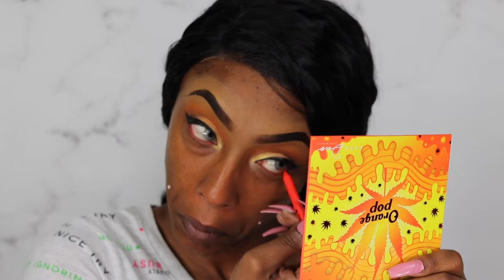KARA BEAUTY HIGH TIMES COLLECTION| ORANGE POP PALETTE| TUTORIAL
Today I created this orange eye look using the LAST palette in the Kara Beauty HIGH TIMES COLLECTION :) I had so much fun filming these videos for you all and I hope you all enjoyed ALL THREE LOOKS I created with each one of these palettes in this bundle and found some inspiration to create your own look.

New Video's every Mondays, Wednesdays, & Fridays @6pm!
xoxoxox

Camera I used in my videos: Cannon Rebel t7i
Camera I use for Vlogging:  Sony a5100
Software I use to Edit: iMovie
Send Cute Notes Or what ever you want!
A.MAREE BEAUTY
14643 Merry Meadow Dr.

Amazon Storefront
shorturl.at/nFGQ9